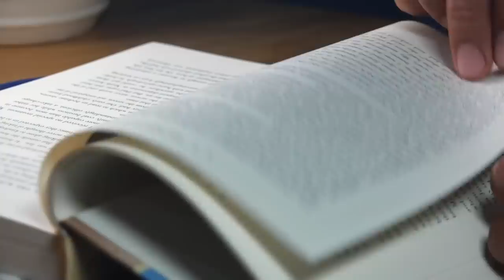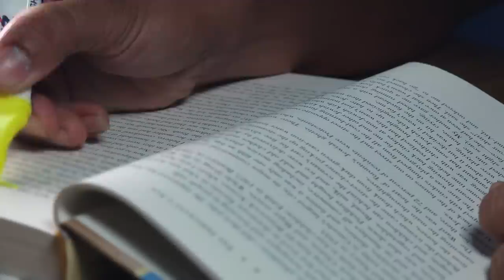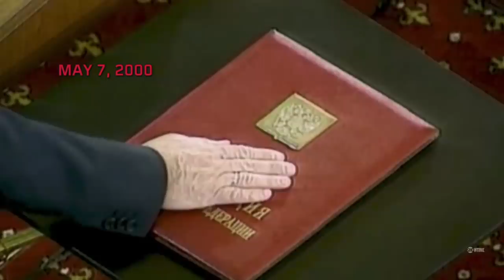Here's How Putin Really Became President Of Russia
Vladimir Putin is in the news a lot, treated as both a spooky specter and a shrewd political operator. But how much do you really know about the origin story of one of the world's most buzzworthy leaders?

The President of Russia carved a path to Russia's top office by weathering the fall of the Soviet Union and rising through the ranks of the KGB. The process of how he gained power – and especially how he's managed to keep it – hasn't exactly been democratic.

He's one of the most well-known world leaders, and also among the most mysterious. Here's how Putin really became President of Russia.

Young rat-catcher | 0:00
Putin the pupil | 1:21
KGB officer | 2:34
When East Germany went south | 3:43
The post-communist manifesto | 5:25
The millennium president | 6:19
Judo master and judocrat | 7:38
Knowledge as power | 9:01
The impenetrable president | 10:42
The quest for power | 12:08